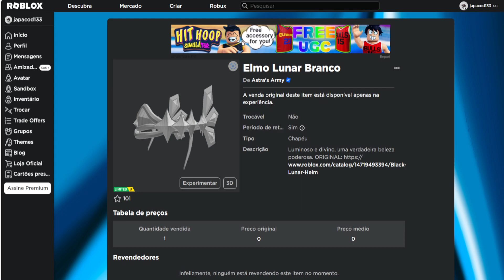COMO PEGAR O NOVO ITEM GRÁTIS Limited UGC [Elmo Lunar Branco] ROBLOX EVENTO 2023